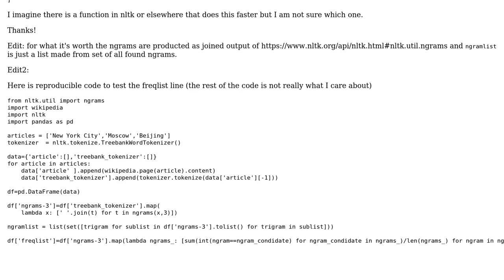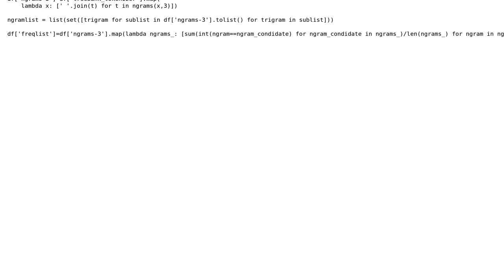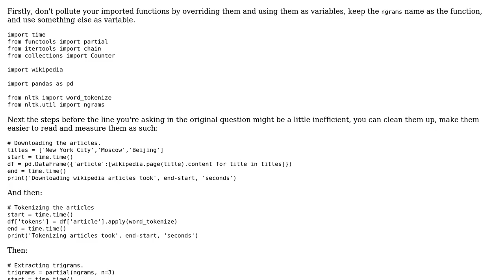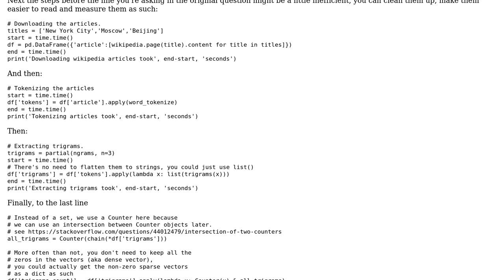Frequency of ngrams (strings) in tokenized text (2 Solutions!!)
Frequency of ngrams (strings) in tokenized text

With thanks & praise to God, and with thanks to the many people who have made this project possible! | Content (except music & images) licensed under CC BY-SA | Music | Images & others | With thanks to user Mad Physicist user Ilya user alvas and the Stack Exchange Network Trademarks are property of their respective owners. You are responsible for your own actions.